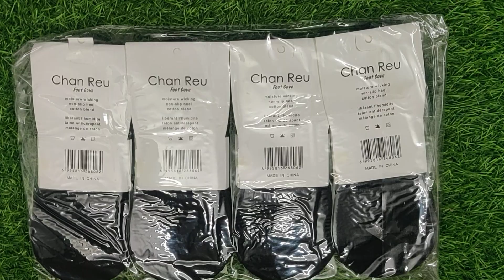3B EMPIRE men's loafer socks